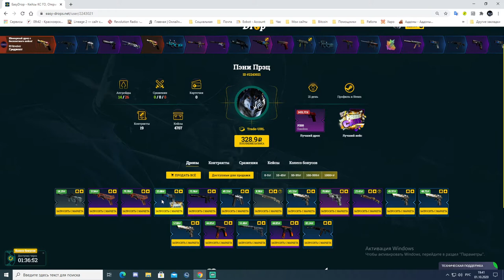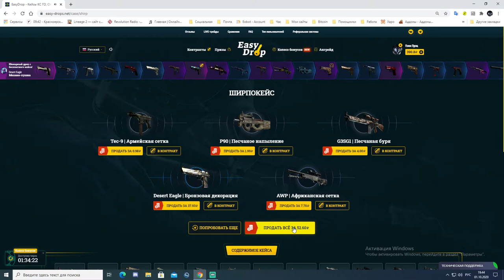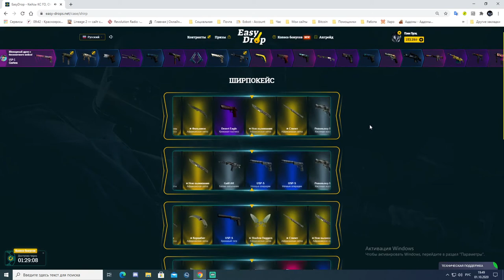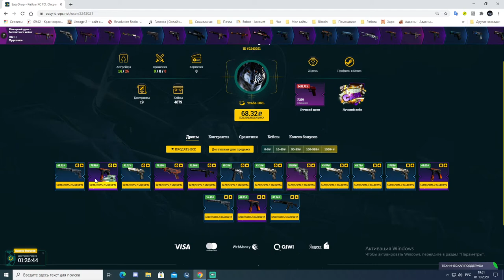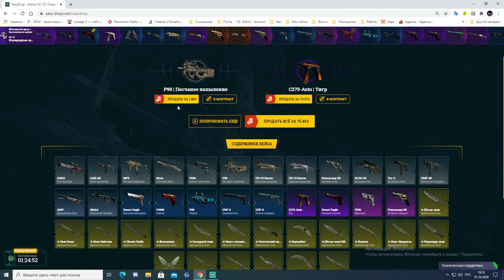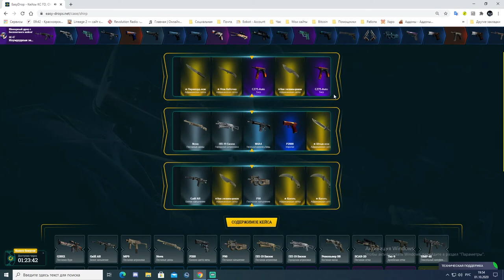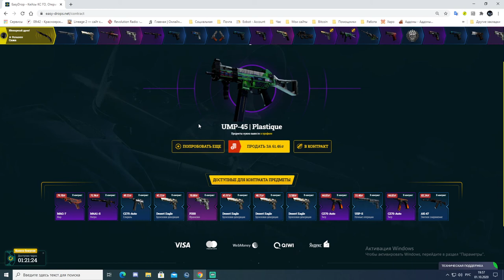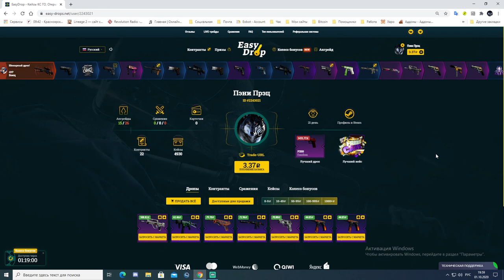Открываем ширпокейсы на EasyDrop День 12. Ножик? Ножик! Ножик...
12 по счёту выпуск по открытию ширпокейсов. Апгрейд сегодня порадовал.